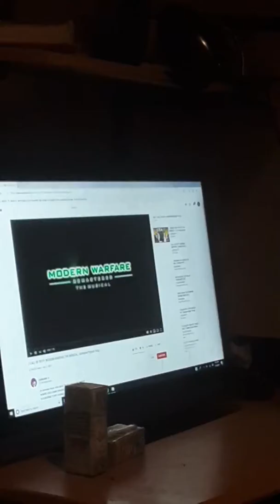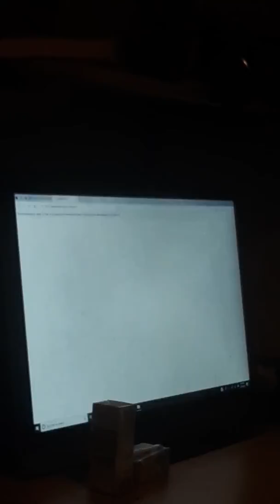3 old watch his brother YouTube